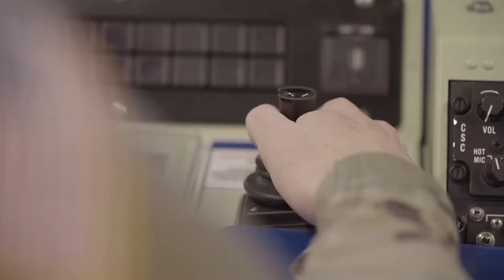U.S. Army Warrant Officer Recruiting Video 2020 Series 1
Are you ready to join the technical elite! Find out how to become a US Army Warrant Officer by visiting gowarrantnow.com today!